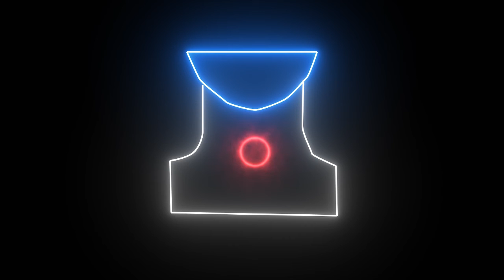জিরা পানি পানে স্বাস্থ্যগত উপকারিতা